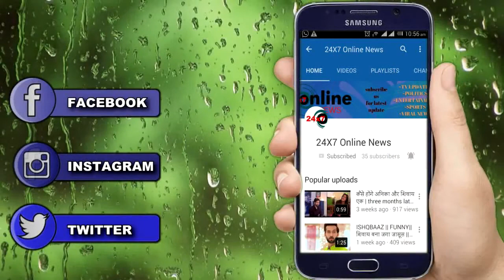Yrkkh दादी की गिनौनी हरकत को जान नायरा करवाएगी गिरफ्तार